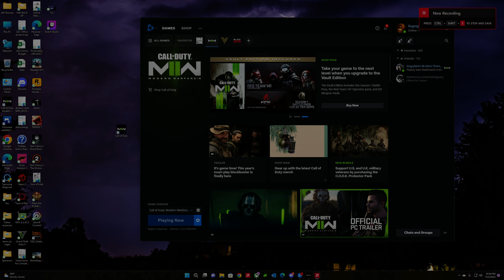Socially Indifferent The lounge is now open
This playback is to show what is like being able to play with Friends and being themselves. No stereo Type playing, no judgment among each other! Just fun and entertaining. with skills of course. We don't care to be judged, WE CARE TO BE SOCIALLY INDIFFERENT